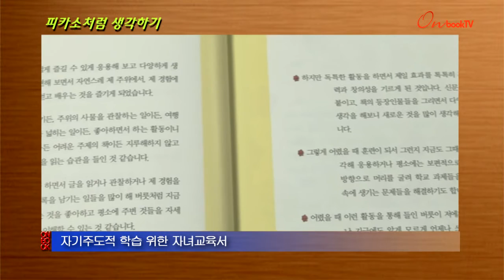피카소처럼 생각하기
피카소처럼 생각하기. 어드북스에서 펴냈습니다. 자기주도적 학습을 위한 자녀교육서입니다. 초등학생이었던 저자가 학원에 다니지 않고 혼자서 만들었던 여러 권의 학습 노트를 모아 담은 것으로 '독서달력과 읽은 책 목록표 만들기', '창의적인 독후감', 그리고 '시'와 '관찰일기', '현장체험학습'에 대한 샘플들을 다양하게 수록해 흥미를 자아냅니다.